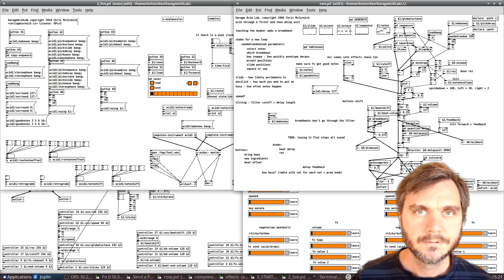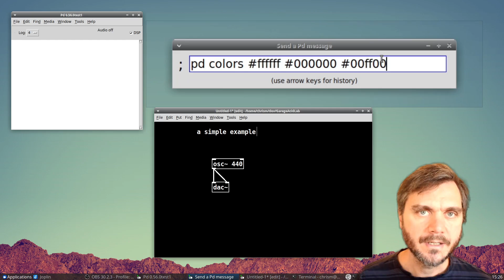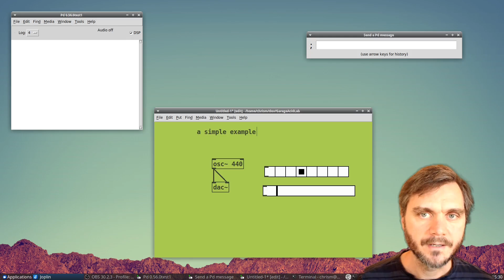Pure Data Color Themes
In Pure Data 0.56.0test1 you can now send a `colors` message to set the three basic Pd colors. With this you can do basic color theming of Pd.